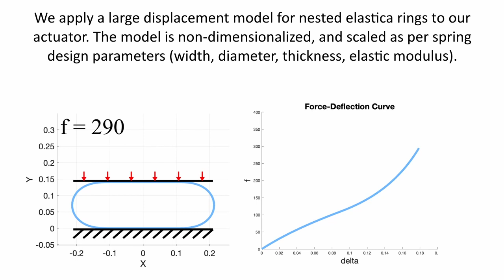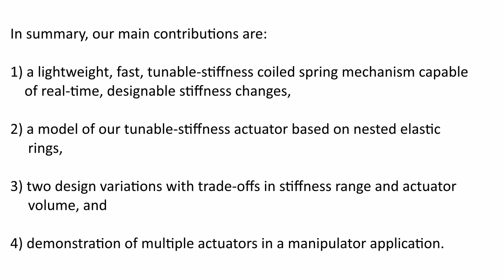Design and Control of a Tunable-Stiffness Coiled-Spring Actuator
Supplemental Video for:
Misra, Shivangi, Mitchell, Mason, Chen, Rongqian, and Sung, Cynthia. "Design and Control of a Tunable-Stiffness Coiled-Spring Actuator." IEEE International Conference on Robotics and Automation (ICRA), 2023.

Abstract:
We propose a novel design for a lightweight and compact tunable stiffness actuator capable of stiffness changes up to 20x. The design is based on the concept of a coiled spring, where changes in the number of layers in the spring change the bulk stiffness in a near-linear fashion. We present an elastica nested rings model for the deformation of the proposed actuator and empirically verify that the designed stiffness-changing spring abides by this model. Using the resulting model, we design a physical prototype of the tunable-stiffness coiled-spring actuator and discuss the effect of design choices on the resulting achievable stiffness range and resolution. In the future, this actuator design could be useful in a wide variety of soft robotics applications, where fast, controllable, and local stiffness change is required over a large range of stiffnesses.